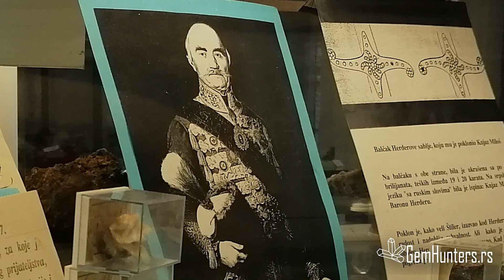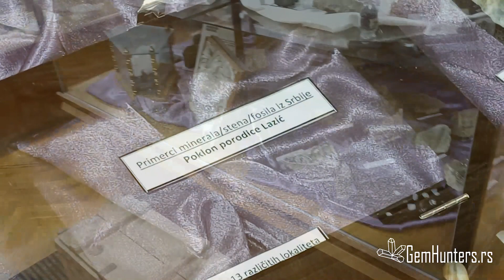Collection of Minerals and Rocks of the Faculty of Mining and Geology, Belgrade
Presentation of the Collection of Minerals and Rocks of the Faculty of Mining and Geology, University of Belgrade, led by Professor Kristina Šarić.

Zbirka minerala i stena Rudarsko-geološkog fakulteta Univerziteta u Beogradu. Zbirku je prezentovala profesorka Kristina Šarić.